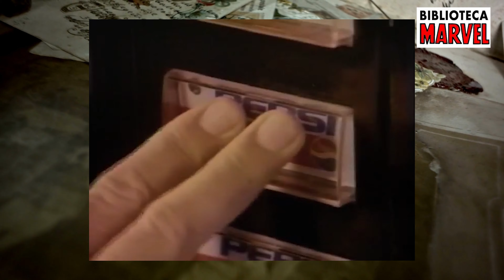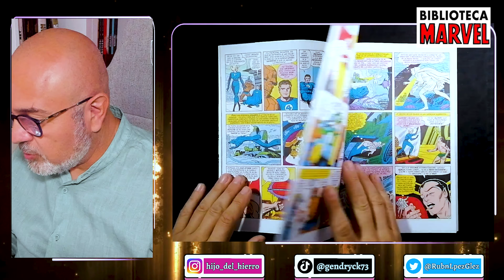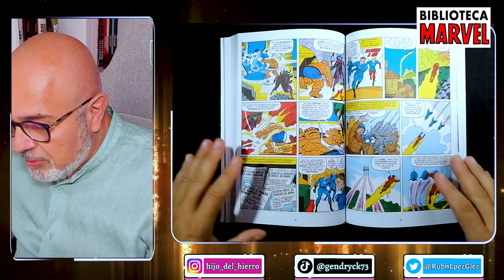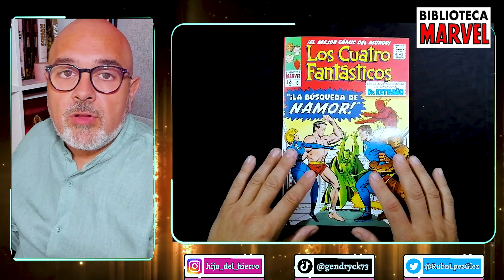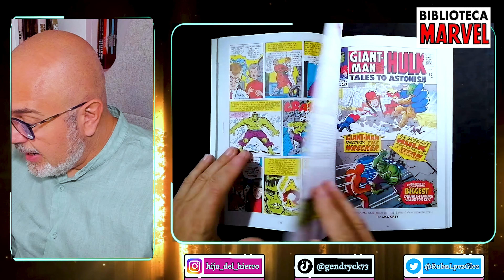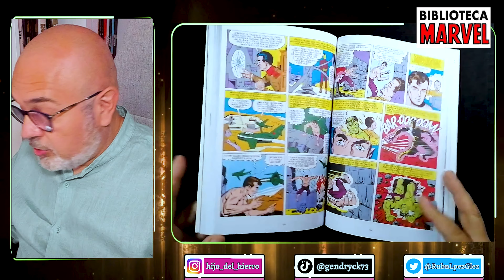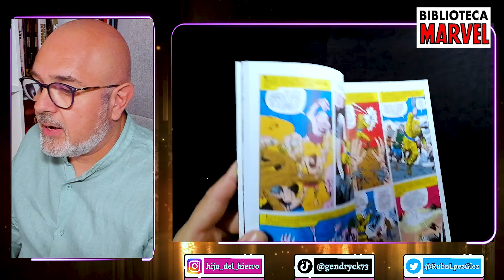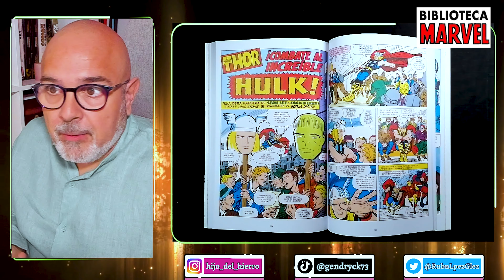🟣Pero... ¿¿QUIÉN CODORNOS es el protagonista aquí?? | BIBLIOTECA MARVEL #07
💥Continuamos con el repaso a los tomos de esta colección con los tomos 19, 20 y 21. Tenemos más Cuatro Fantásticos, más Hulk y más Thor.

💥Tabla de Contenido:

0:36 Efemérides entre junio de 1964 y agosto de 1965
2:28 Los Cuatro Fantásticos tomo 6
8:29 El Increíble Hulk Tomo 2
14:17 El Poderoso Thor Tomo 4

¡¡DISFRUTALO!!
¡¡Y S U S C R I B E TE, que es gratis!!